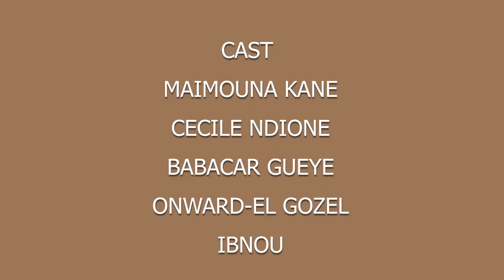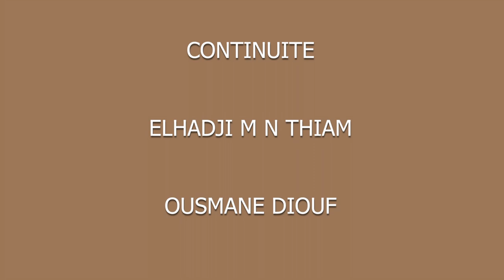Lucie la terrible EP 4 / Cinéma / Film wolof 2024 / Film d'action le plus chaud sénégalais 2024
Un groupe de personnes qui ont contribué avec leur argent pour une raison commune a décidé de faire de Lucie leur trésorière.

Acteurs ;
Maimouna Kane
Cécille Penda NDIONE
Babacar Gueye
EL-G
Ibnou
Producteur Exécutive  ;
Maimouna Dite Reane Kane
Réalisateur ;

Bienvenu et merci de nous suivre sur votre chaine préférée MAITRE MAIMOUNA TV Vous trouverez dans cette chaine les nouveaux films sénégalais 2024, films sénégalais 2024, comédies sénégalaises 2024, Film wolof , film wolof 2024, series sénégalaises 2024